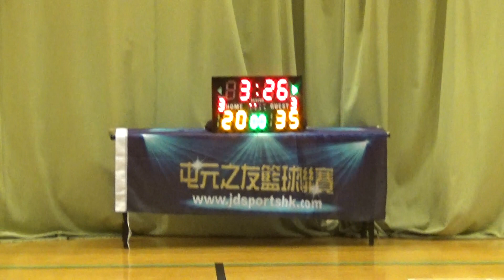TYL 14th 20190615 Storm vs WCI 1st half